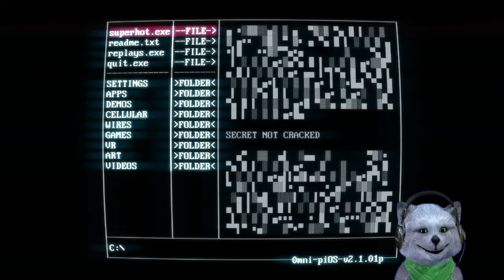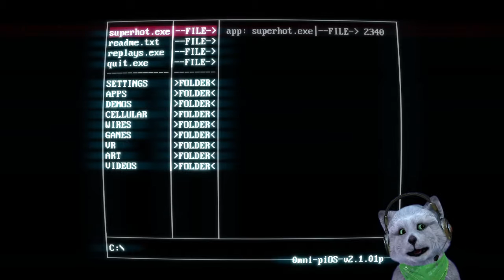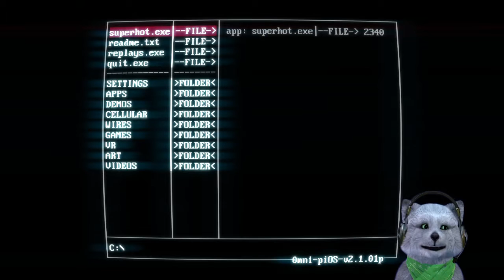I SEE MYSELF! - [SUPERHOT 4]